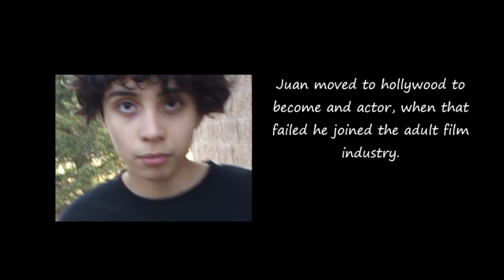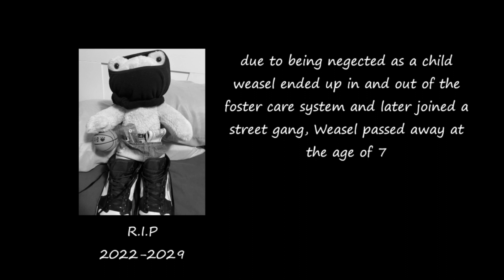Pickle Skate, Bigger and Wetter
pickle sk8 part 2